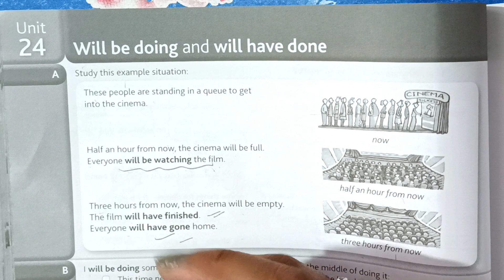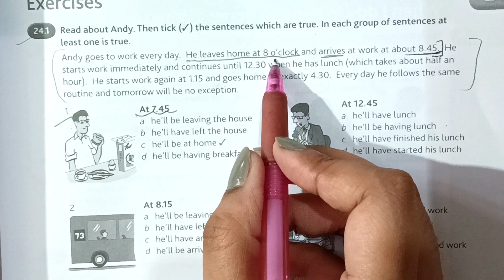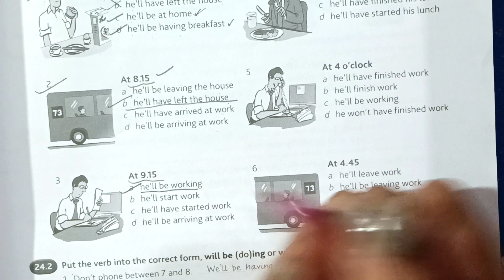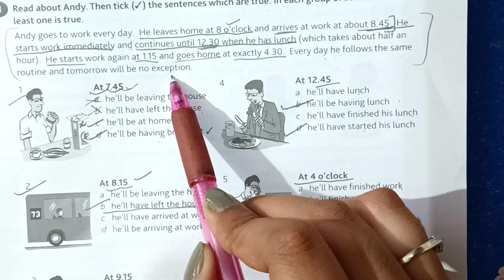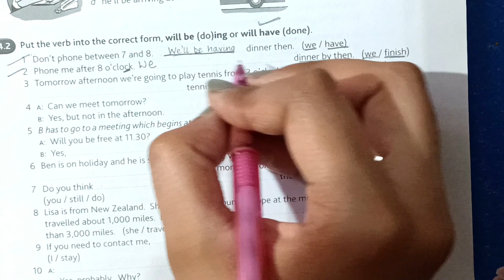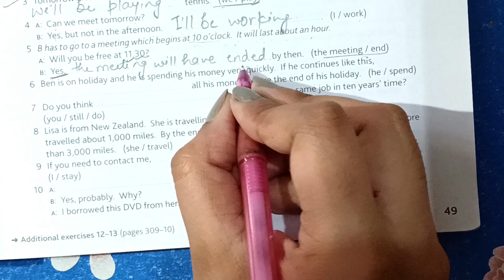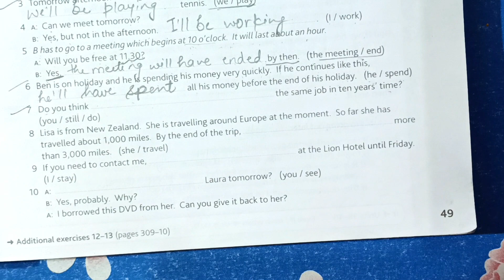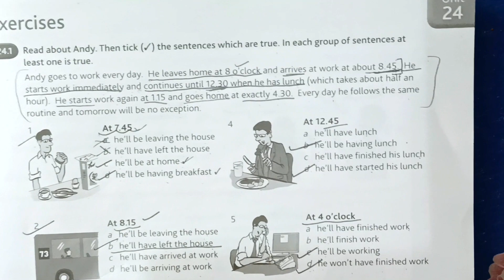Unit 24 ll Raymond Murphy's English Grammar In Use ll Answers ll Easy with me ll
Paylist of Solved Exercises of Raymond Murphy's English Grammar In Use Solved Exercise Of Raymond Murphy English Grammar In Use: 👇👇